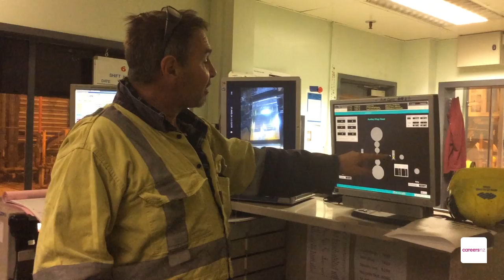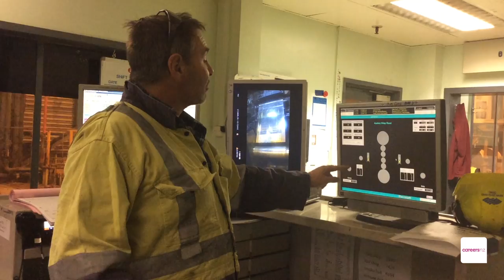Process Engineer - A day in the life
A day in the life of a process engineer, Emma Brown.